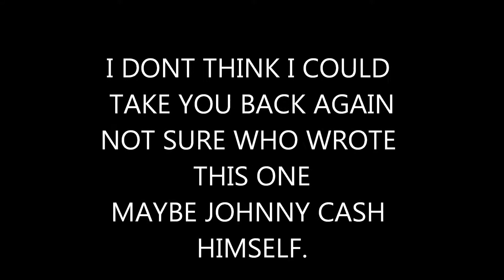I DONT THINK I COULD TAKE YOU BACK AGAIN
HOPE YOU CAN ENJOY MY VERSION OF THIS OLD TUNE,RECORDED BY JOHN CASH